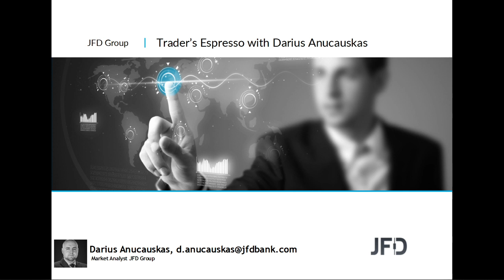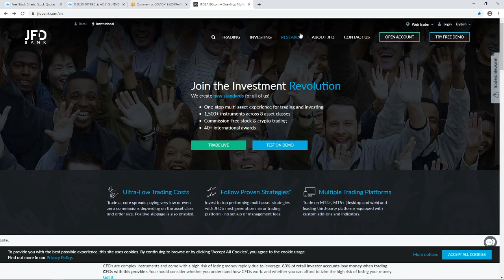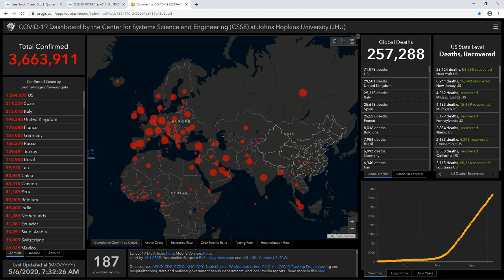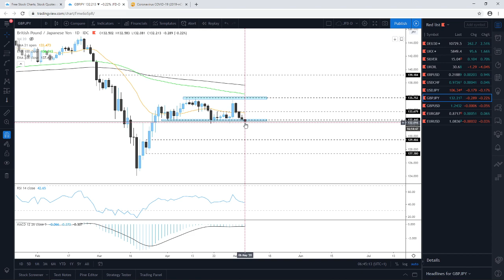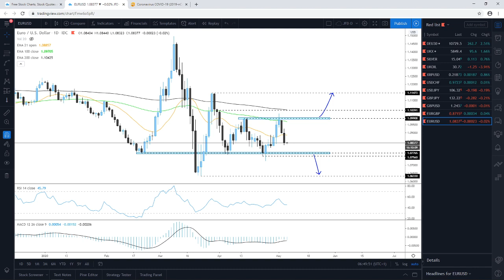Daily Technical Analysis - JFD Trader's Espresso - 06/05/2020 - Indices, Commodities, Cryptos and FX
Technical analysis of DAX, FTSE100, Silver, Brent Oil, Ripple, USDCHF, USDJPY, GBPJPY, GBPUSD, EURGBP, EURUSD with Darius Anucauskas.